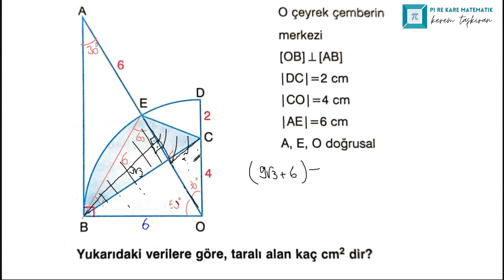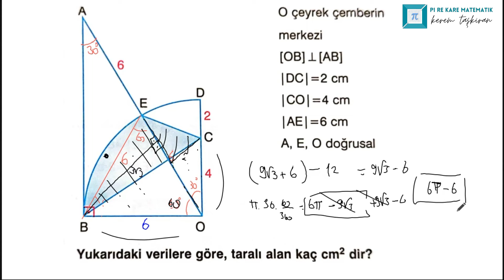İtü,Boğaziçi,Odtü İsteyenler,buyruuun | Birey Yayınları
Çok güzel çember sorusu çözüyoruz